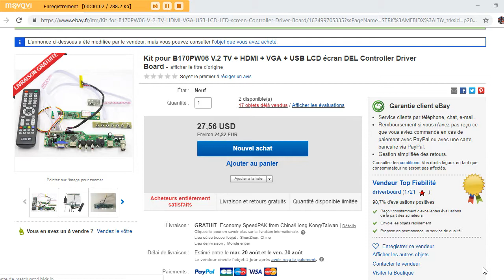comment recycler son écran PC en TV:2ème partie(DIY)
salam les gens
voilà la 2ème partie de mon projet écran TV
le vendeur est très honnete puisqu'il m'a envoyé un second kit
merci à lui pour son sérieux
est-ce que cette fois-ci cela va aboutir à la réussite?
regardez donc la vidéo pour la réponse
si vous avez des questions je suis toute ouie
instagram stefoufou and co